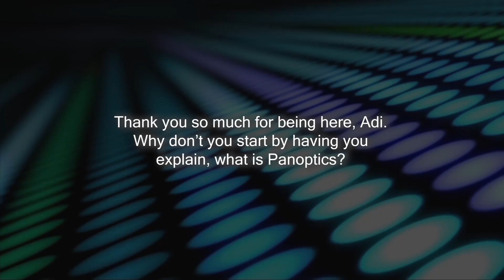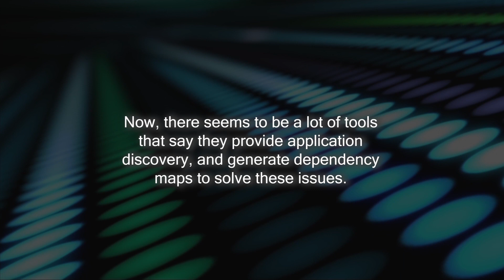Crosscode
Crosscode on Companies On The Move